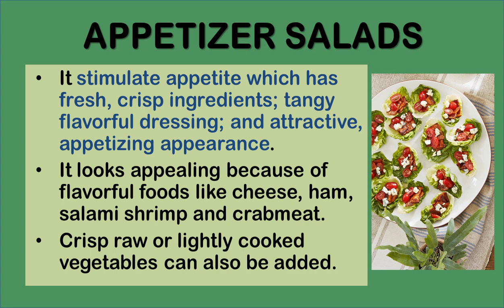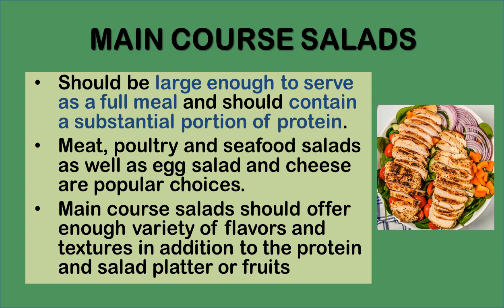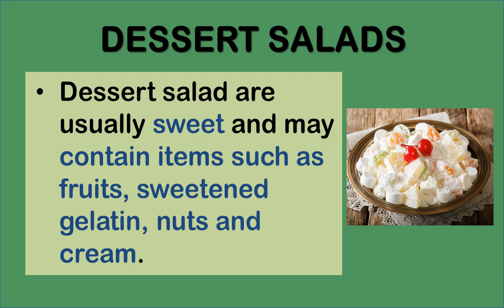Classification of salads according to their functions in a meal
Study guide for learners